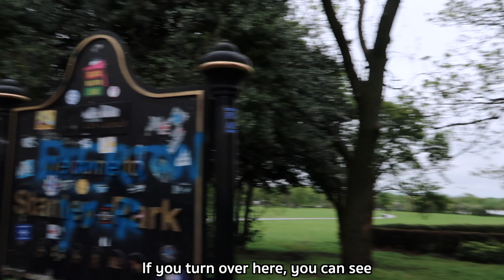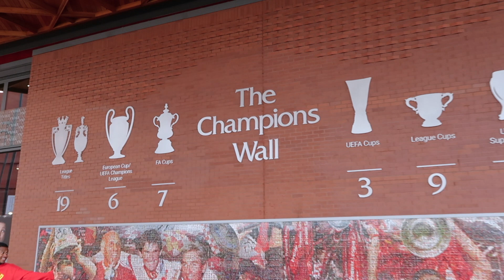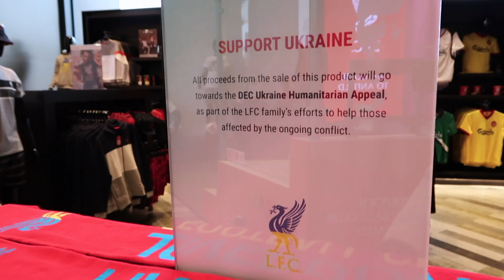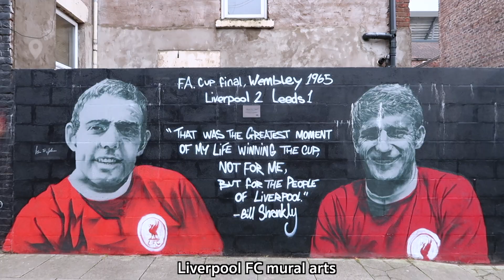Liverpool Diaries - พาเดินช็อป LFC Official Store และเที่ยวในเมืองลิเวอร์พูล (eng sub)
Hi there,

I hope you're doing well!! It has been a while since my last vlog. I traveled around the UK back in May 2022 and this is my Liverpool diaries. If you enjoyed this vlog please let me know by giving me a thumb up and see you in my next upload :)

🎬 EDITING
- Canon G7x Mark ii / iPhone 11
- FCPX
🎶 by Grant Schaffer - Easier To Love